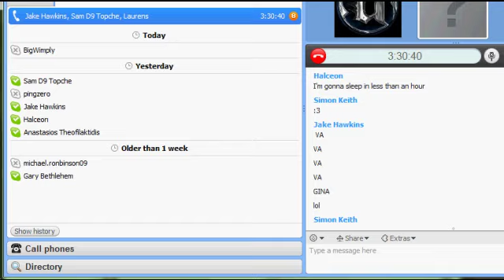Let's Play Voltrons! Monopoly - Part 8 : Sweet vengence and epic shirts!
Greetings Gamers!
We finally finish this exciting game of monopoly!

Who won in the end? Go ahead and guess :p

LTK70 : ???